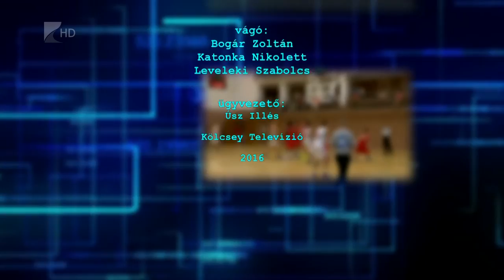Sportszelet 2016.12.30. - Kölcsey Tv